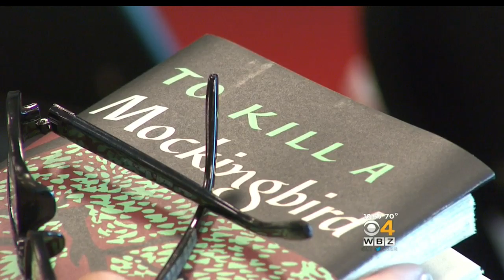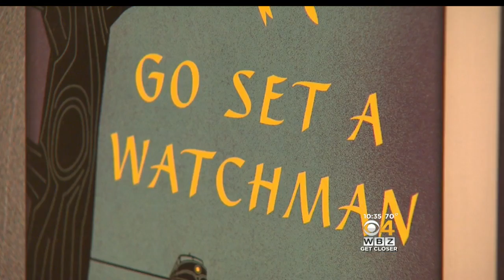Anticipation Builds For Harper Lee's 'Go Set A Watchman'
A read-a-thon was held in Braintree ahead of the release of the new book. WBZ-TV's Liam Martin reports.